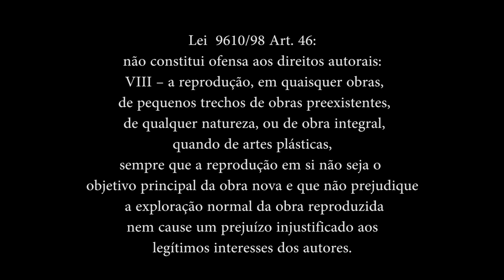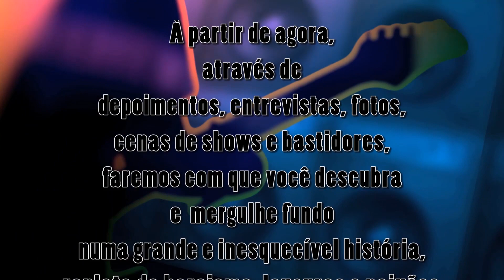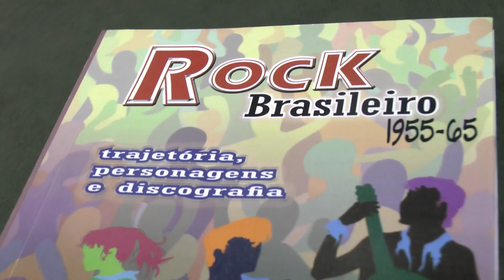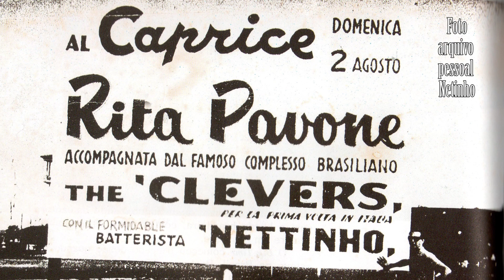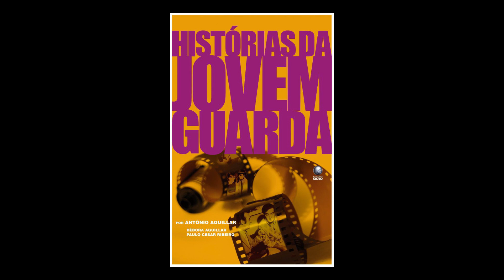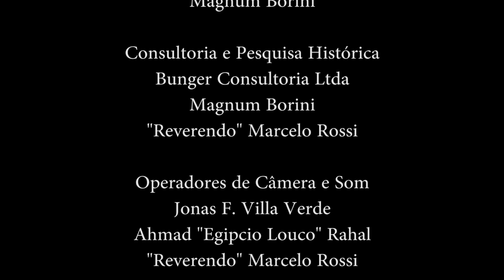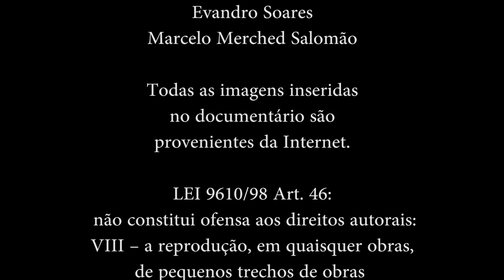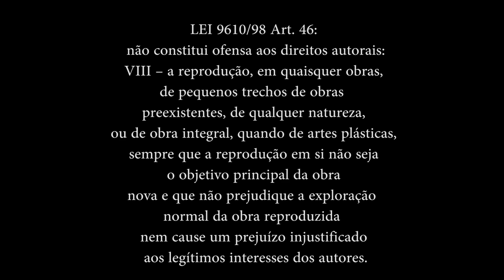50 Anos do Rock Brasileiro - Anos 50 e 60 (Parte 1)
O documentário "50 Anos do Rock Brasileiro" está dividido em 4 partes (por décadas). O produtor e idealizador, Reverendo Marcelo Rossi, garimpou a história do Rock tupiniquim, bravamente passando por todos os estilos, com direito a muitos depoimentos de diversas personalidades, e imagens de shows e fotos raras.